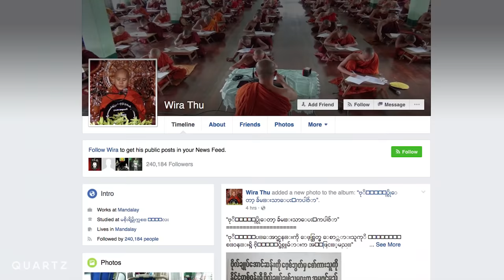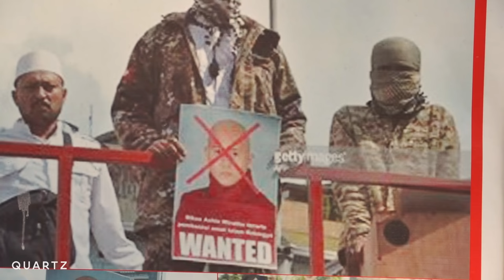The Burmese monk who preaches hate toward Muslims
From a peaceful monastery in Mandalay, Myanmar, Ashin Wirathu preaches hate toward Muslims.